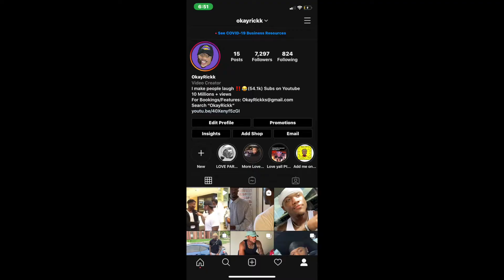FIRST TIME REACTING TO DOJA CAT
Doja Cat - Hot Pink Sessions: Streets (Look 1)